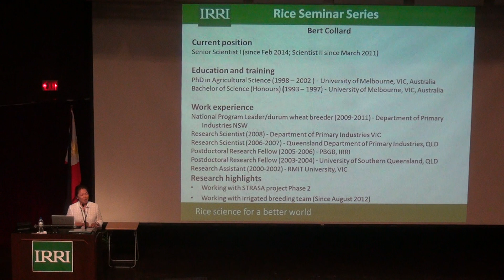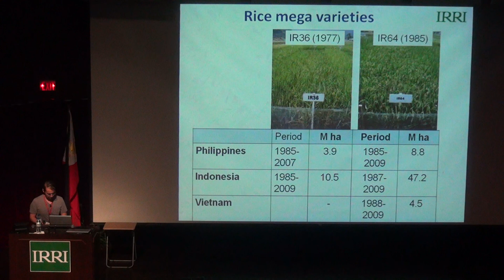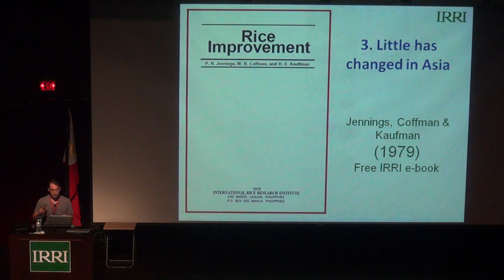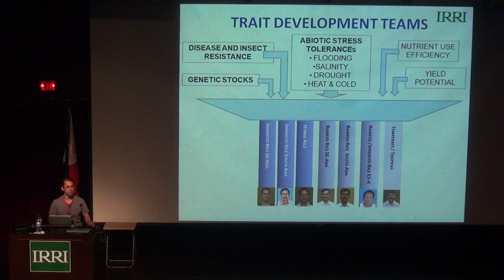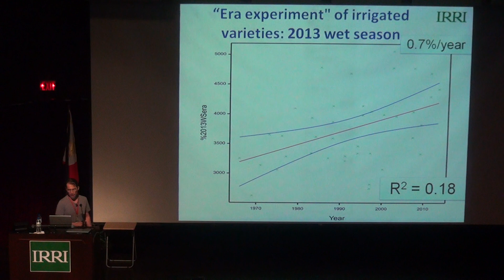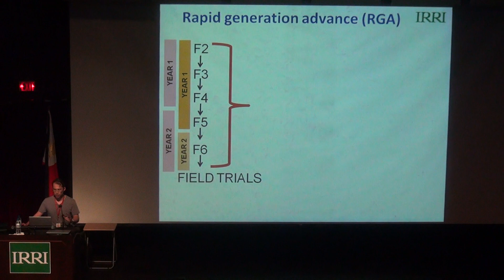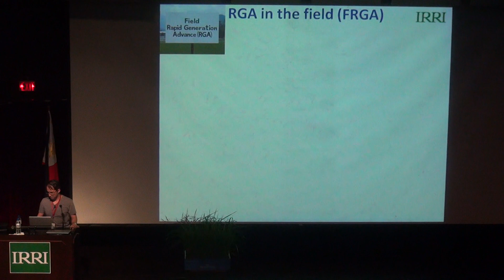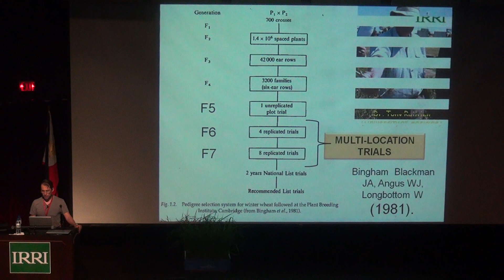1. Seminar by Bert Collard: Redesigning IRRI’s irrigated rice breeding program, Pt. 1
During a Thursday seminar on 7 August 2014, Bert Collard -, senior scientist and irrigated rice breeder for Southeast Asia at the International Rice Research Institute (IRRI; discusses the redesign of the Institute's Irrigated Rice Breeding Program.

In the last 50 years, IRRI’s irrigated rice breeding program has made an enormous contribution to rice production and food security based on the economic impact of varieties released. However, during this time, the rate of genetic gain for rice varieties, or yield increase over time, has remained constant at about 1%/year, which is insufficient to meet projected demands in the future. The challenge for rice breeders in the 21st century is to develop new higher yielding varieties with enhanced disease resistance, tolerance of abiotic stresses, and specific quality characteristics more quickly than before. However, like the majority of public breeding programs, there has been pressure to continue delivering outputs with reduced funding. Therefore, we have redesigned the irrigated rice breeding program at IRRI to be quicker, more cost-efficient, resource-saving, and more product-oriented.

The Institute is also implementing new methods, tools, and technologies in order to maximize the efficiency and effectiveness of breeding operations. These activities have been funded by a new Gates Foundation project called “transforming rice breeding (TRB),” which is focused on revolutionizing breeding efficiency in irrigated rice breeding programs; accelerating genetic gain; and implementing market-driven, product-oriented variety development pipelines.

In this seminar, the justification and explanation of changes to the irrigated rice breeding program were presented, and aspects of the TRB project were introduced.